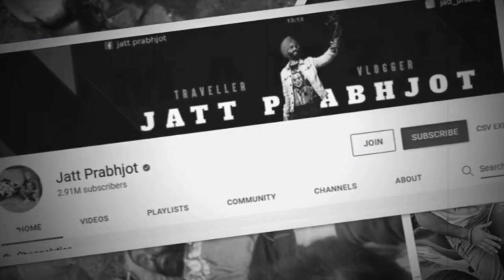Family Give a Good News Related to Jatt Prabhjot Pajji Health !